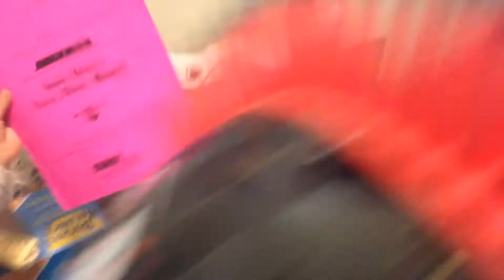Nancy Larson Science 2 Box Opening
We simply LOVE Nancy Larson Science! We finished Science 1 and are so excited to start Science 2!